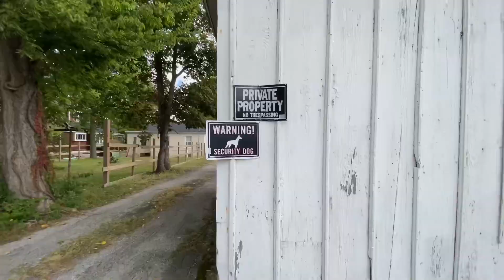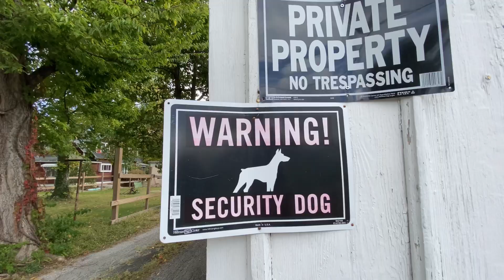Money tree hypnotic morning routine come join me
Money tree knows @euphoricenergytodaywithlor2717